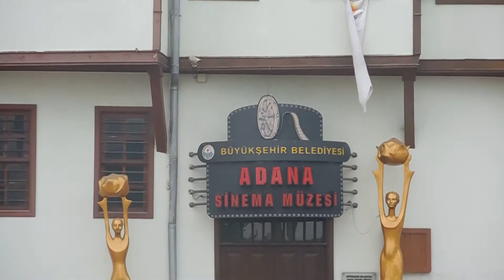ADANA' da BİR HAFTA SONU MEYDAN ve CADDELER -- 31-Mayıs-2020 - PAZAR - Kesit-6